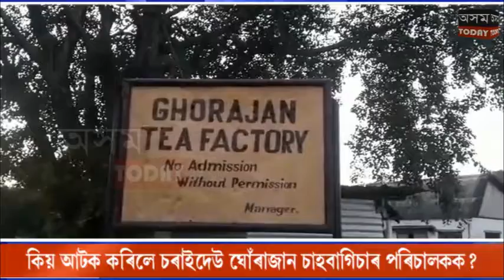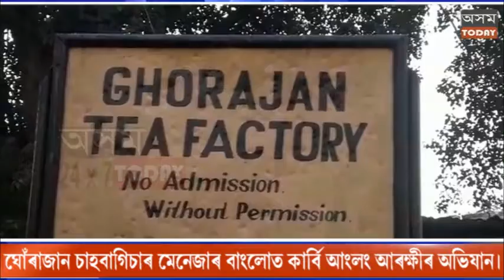কিয় আটক কৰিলে চৰাইদেউৰ ঘোঁৰাজান চাহবাগিচাৰ পৰিচালকক।।